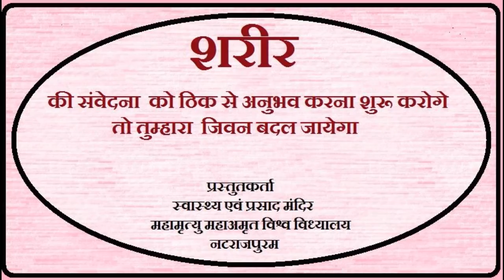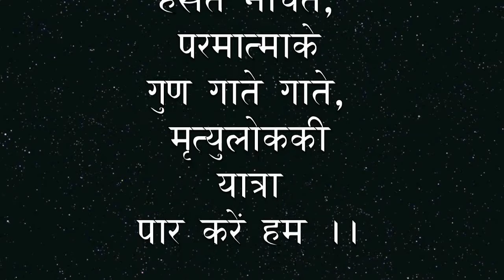शरीर की संवेदना को ठिक से अनुभव करना शुरू करोगे तो तुम्हारा जिवन बदल जायेगा